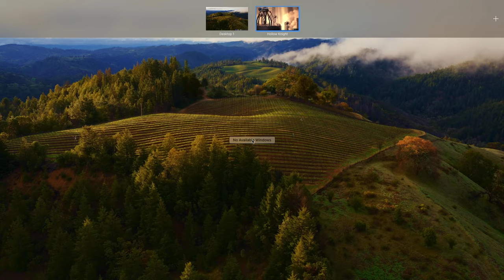p5 run I found a glitch